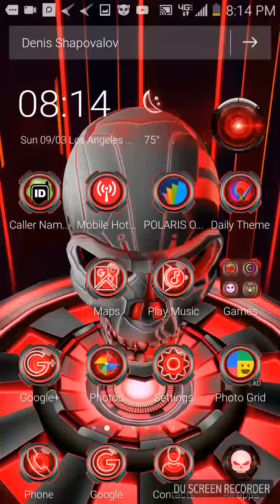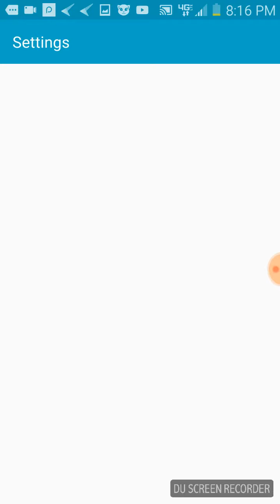I hate this level